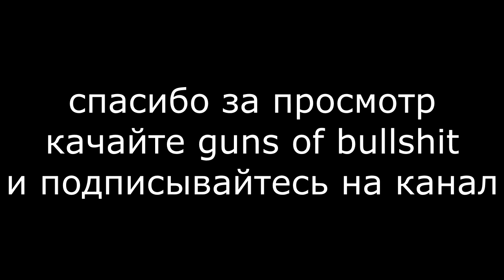Играю в Guns of Bullshit на высокой сложности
Guns of Bullshit - хардкорная игра, где все зависит от твоего скилла! Прокачивай персонажа, открывай оружие, соревнуйся с другими игроками и стань мастером-диджеем! Качай Guns of Bullshit!